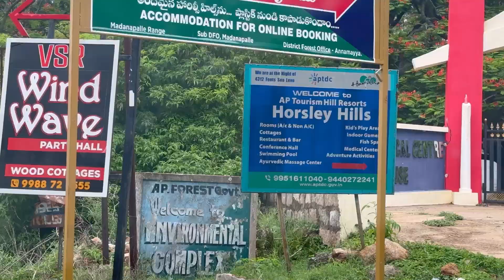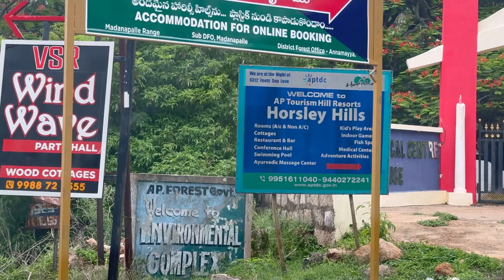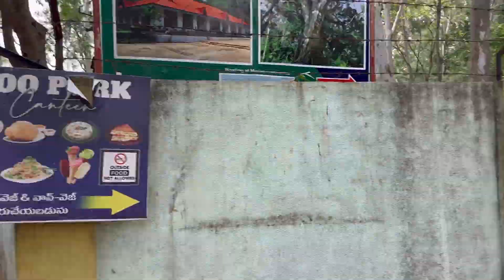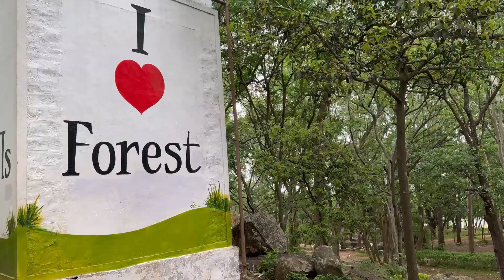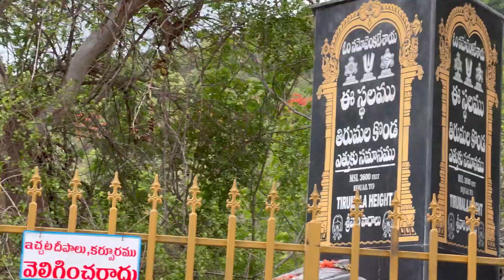my trip to Horsley hills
Horsley hills madanapalli anagallu one day trip from tirupati